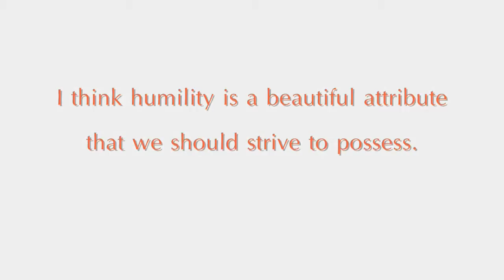KidTu - Self Portrait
A painting I did of myself, a younger version of myself. Still trying to figure out this whole water paint thing. The experience itself is amazing and rewarding. The more the mess around with water and colors, the more I find myself gradually falling in love with this medium. I'm learning as I go along and have no background in painting. This will be fun. More on the way as long as Youtube continues to allow me to upload.